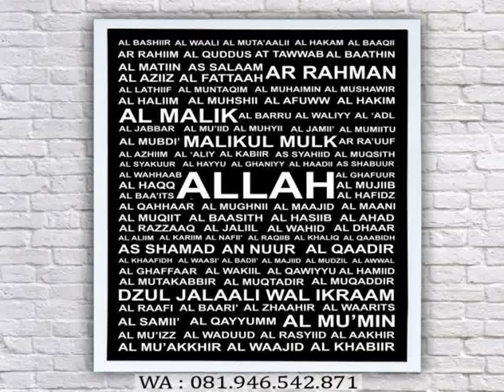081.946.542.871, poster dinding hello kitty ,poster dinding hitam putih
pilihan ukuran lain :
*FRAME PUTIH/HITAM
20x20 = 40.000
37x37 = 75.000
55x55 = 140.000
37x48 = 85.000
40x55 = 120.000
50x70 = 150.000
80x40 = 160.000
100x50 = 210.000
120x60 = 250.000
150x75 = 300.000
*FRAME COKLAT/KAYU NATURAL
17x17 = 50.000
25x25 = 70.000
25x34 = 80.000
34x34 = 85.000
34x47 = 95.000